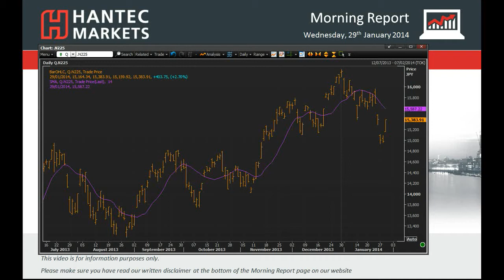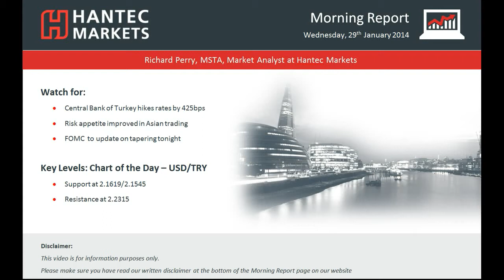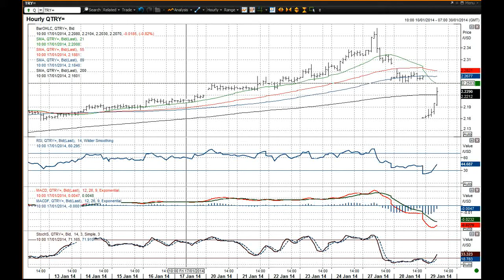Market Overview 29/01/2014